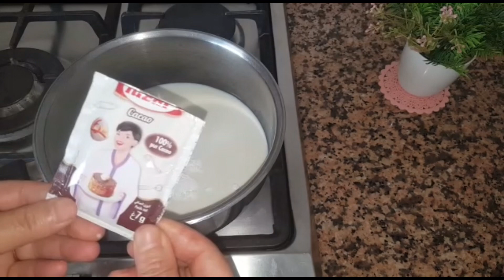عليها الطلب بكثرة فالكوتي و غير بكأس السميدة 😍 هشيشة و معلكة و سريعة فالتحضير